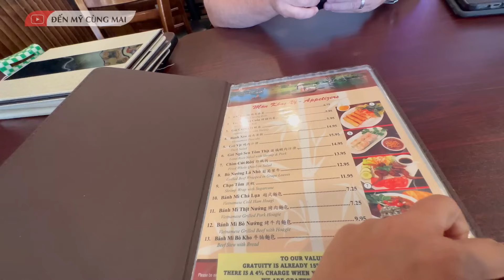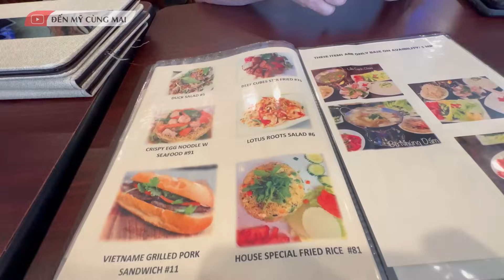Kỳ Vậy Trời! Ăn Nhà Hàng Về Mà Cha Con Rủ Nhau Ăn Mì Tôm Là Sao? | Đến Mỹ Cùng Mai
Kỳ Vậy Trời! Ăn Nhà Hàng Về Mà Cha Con Rủ Nhau Ăn Mì Tôm Là Sao?
Đến thành Thành phố Atlantic city ở New Jersey ăn cơm gà Ninh Kiều mà về cha con lục mì gói ăn thật sự là kì lạ